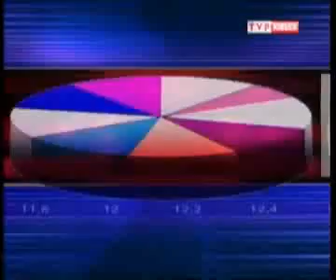Inwestycje w Połańcu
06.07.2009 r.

Materiał filmowy: TVP Kielce